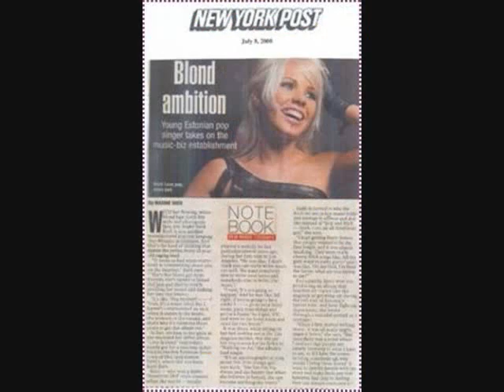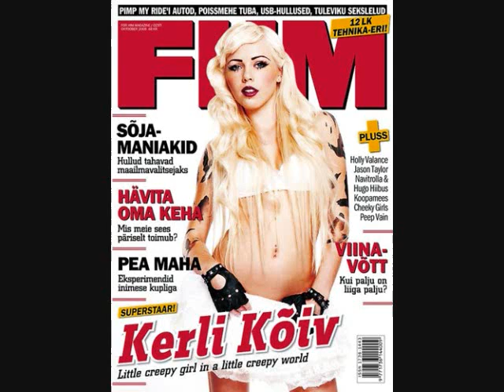kerli-when nobody loves you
song: when nobody loves you by kerli
and some from deviantart